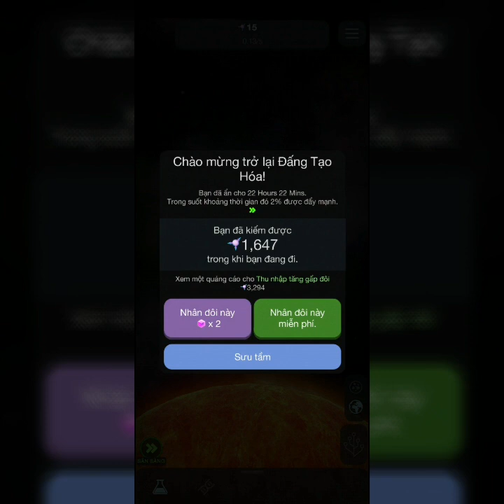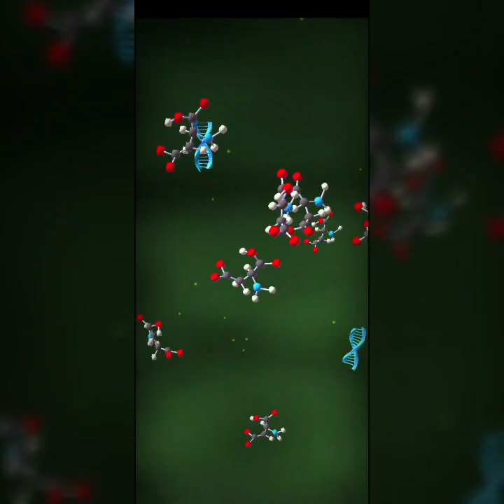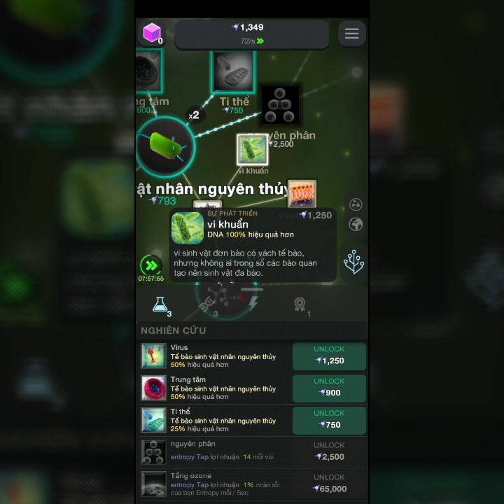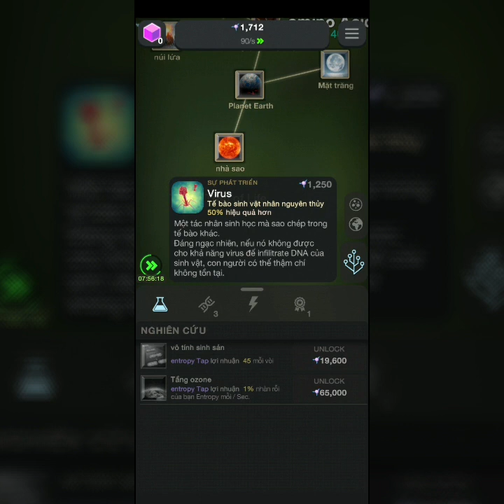Cell To Singularity Android - Evolution Never Ends #1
Play game and study
Chơi game và học
Game này tên là "tế bào" hiện đang bản beta nên mình trải nghiệm thử xem nó như thế nào.  Game cung cấp cho chúng ta kiến thức về sinh học.